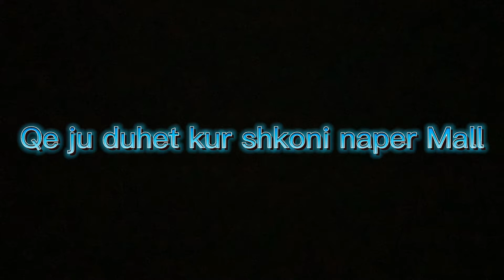Ferrari n’mes te Mallit + i kena pre flokt-Vlog